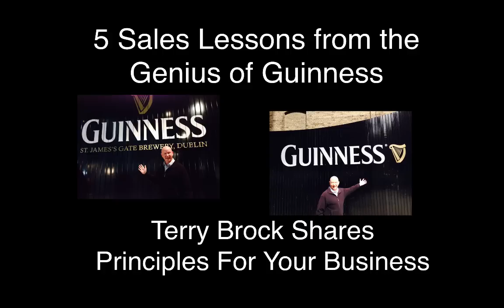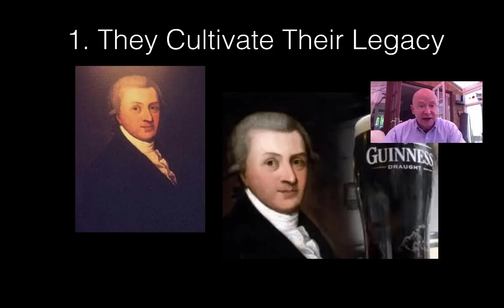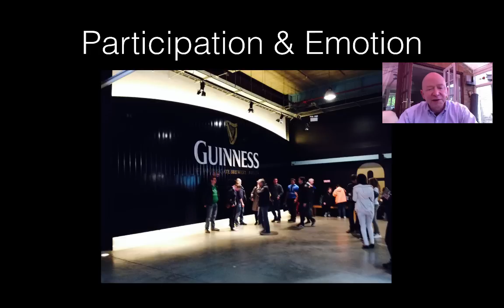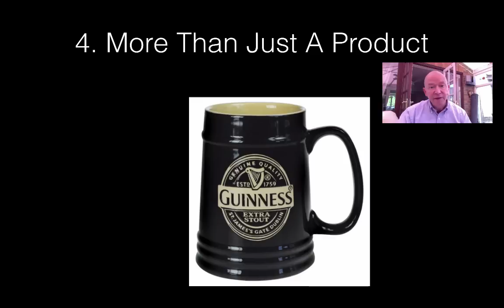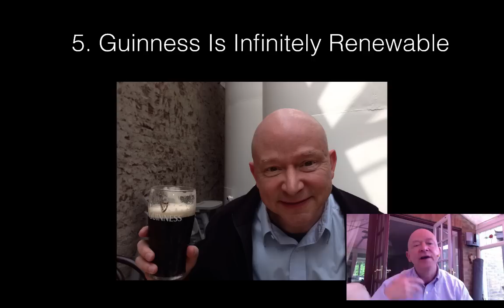5 Lessons For Business From Guinness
Discover 5 key principles to building your business that Terry Brock found when visiting the Guinness Storehouse in Dublin, Ireland